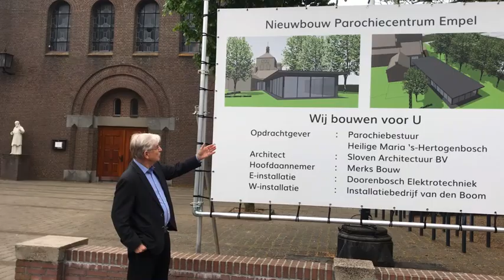Wij bouwen voor u -vlog door Pastor Piet de Jong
Pastor Piet de Jong licht de bouwwerkzaamheden van het nieuwe parochiecentrum in Empel toe.